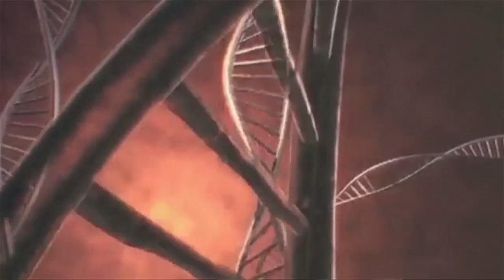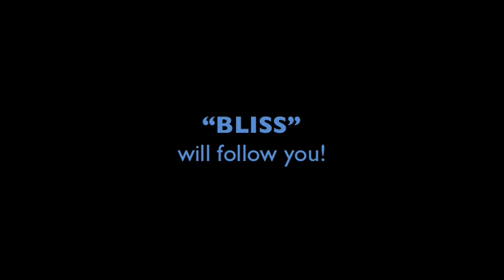Raja Choudhury: Indian wisdom for today's world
Raja Choudhury, an award-winning digital director, filmmaker and innovative developer, runs a creative multimedia agency called C3CUBE.